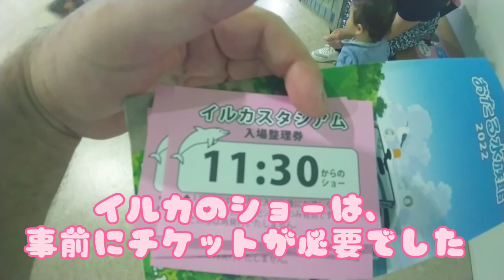おたる水族館に行ってきました#北海道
北海道のおたる水族館に行ってきました
あいにくの雨でしたが、楽しむことができました